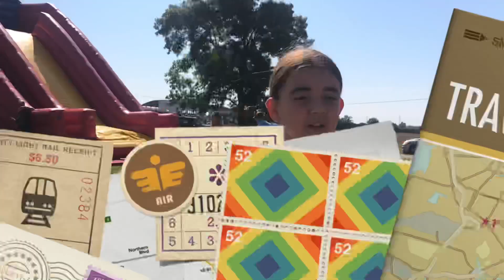Dan porodice, mala Bosna - Sremska Mitrovica